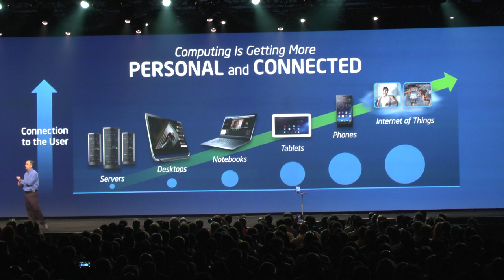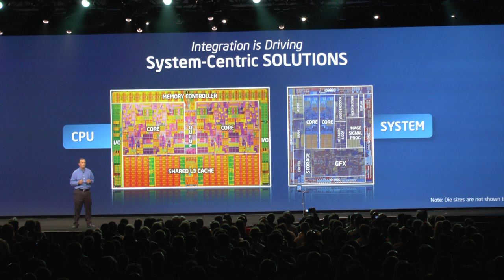IDF'13 - Brian Krzanich, System-Centric Solutions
IDF'13
Keynote Day 1
Brian Krzanich, System-Centric Solutions